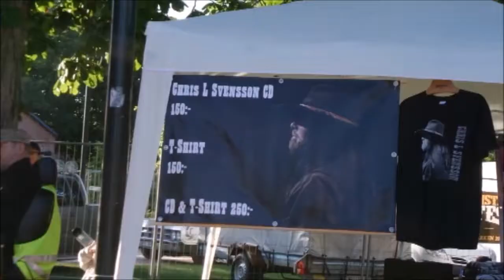Chris L Svensson - That's Summertime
Official music video for the song That´s Summertime filmed during the summer of 2017.